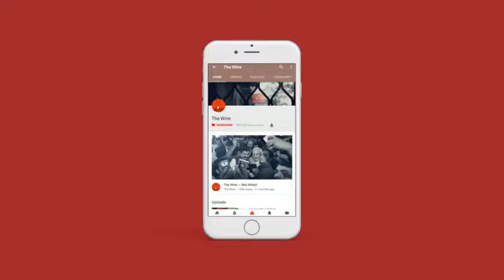The Wire - Will Foreign Policy be a Campaign Issue in the 2019 Elections? (featuring Shyam Saran)